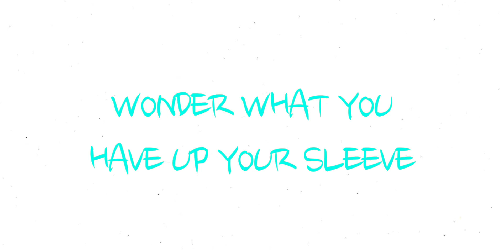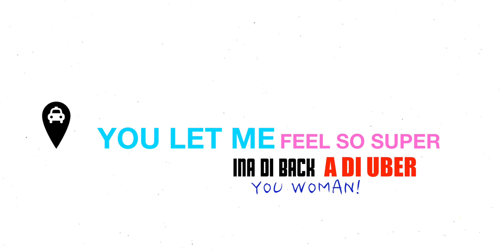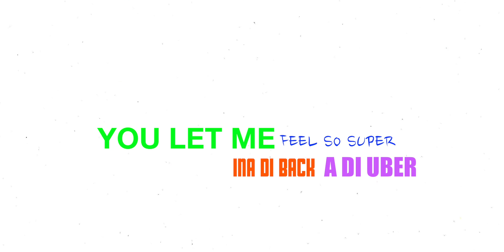FLYGHT BLUUGO - UBER (Prod. By Jugglerz) [OFFICIAL AUDIO]